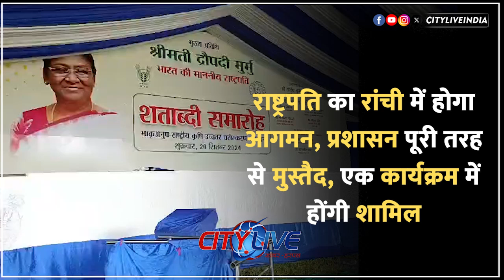Ranchi राष्ट्रपति का रांची में होगा आगमन, प्रशासन पूरी तरह से मुस्तैद, एक कार्यक्रम में होंगी शामिल